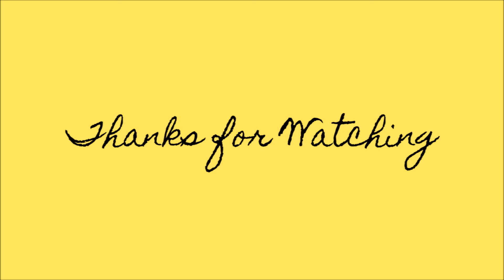Memorial Day Vlog 2017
The Socials: 👇🏼👇🏼👇🏼

FAQs:
Age: 17
From: Texas
Camera: Google Pixel 2 (phone)
Editor: kinemaster
Thumbnail Editor: thumbnail maker